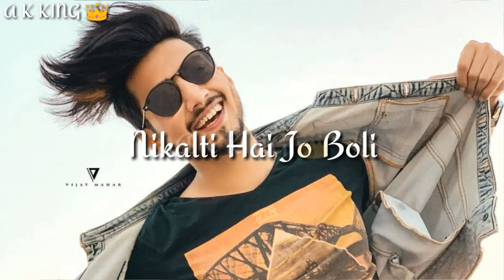BAAKI SAB FIRST CLASS HAI __ WHATSAPP STATUS __ A K KING 👑